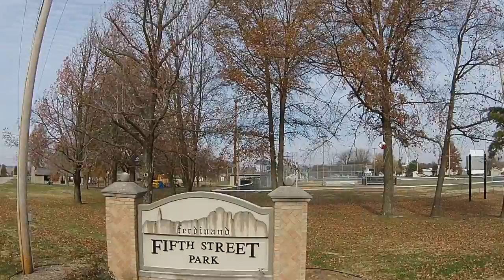Ferdinand, Indiana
Aerial footage of my hometown in Indiana in November of 2014.  This video includes the town's water towers, elementary school, high school, football field, little league fields, state park, church and monastery.